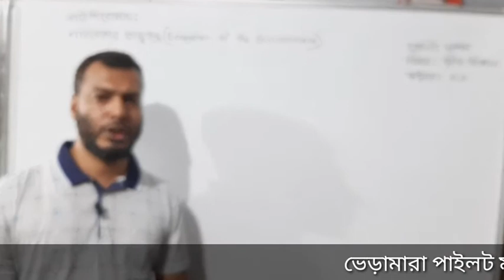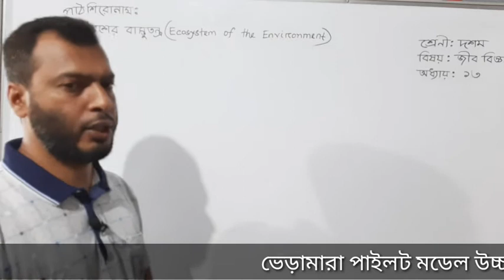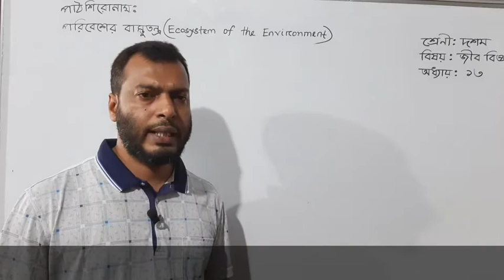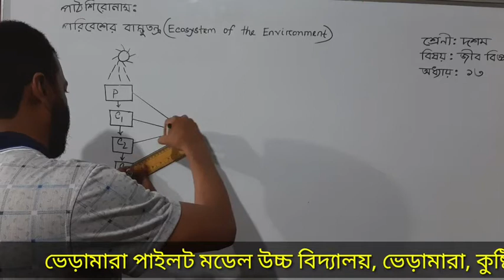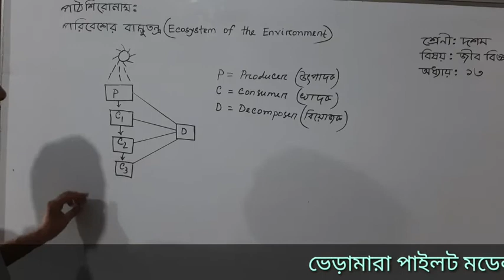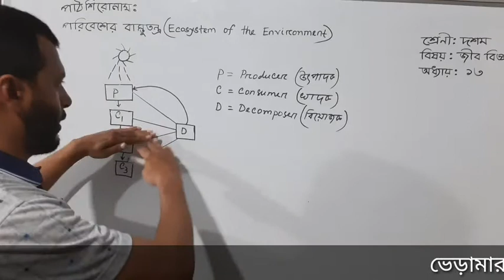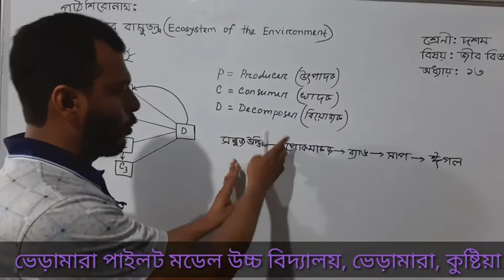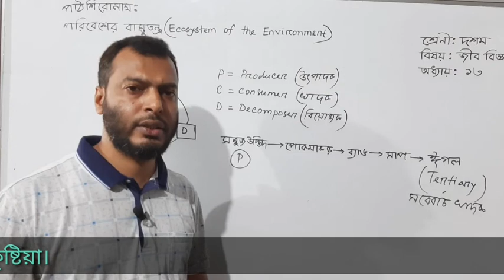বিষয়: জীববিজ্ঞান পাঠ শিরোনাম: পরিবেশের বাস্তুতন্ত্র। শ্রেণি: দশম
মোঃ আশরাফুল আলম (সহকারী শিক্ষক)
ভেড়ামারা পাইলট মডেল উচ্চ বিদ্যালয়
ভেড়ামারা, কুষ্টিয়া।